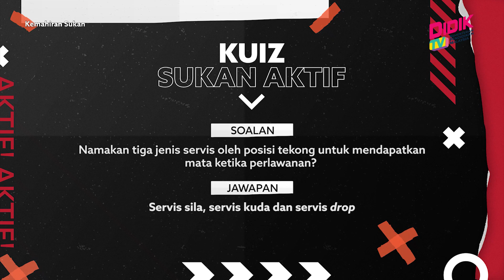Kemahiran Sukan | Takraw - Kemahiran Menanduk (Tanpa Bola), Kemahiran Menanduk (Dengan Bola)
Tajuk: Takraw  - Kemahiran Menanduk (Tanpa Bola), Kemahiran Menanduk (Dengan Bola), Kemahiran Menanduk
Guru: Mohd Futra Abdul Ghani